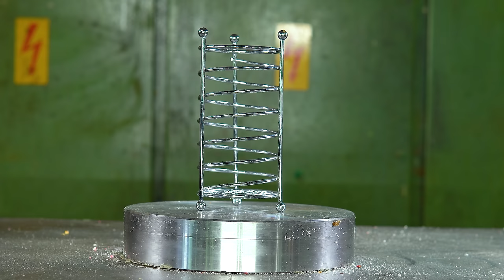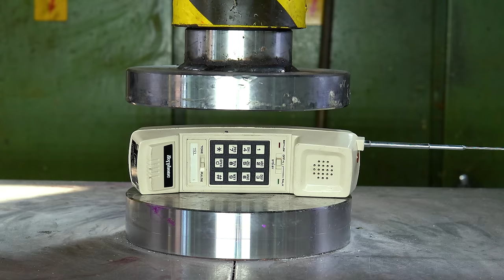Hydraulic Press ASMR Crush Compilation | No Music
Compilation of press crushes of the summer with our 150 ton hydraulic press with out any music and just with the pure sound of the press.